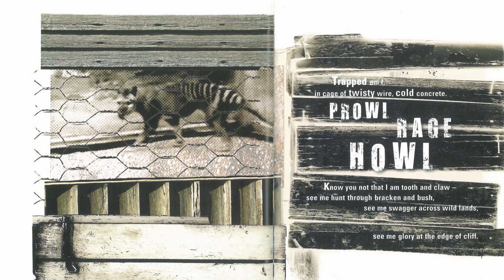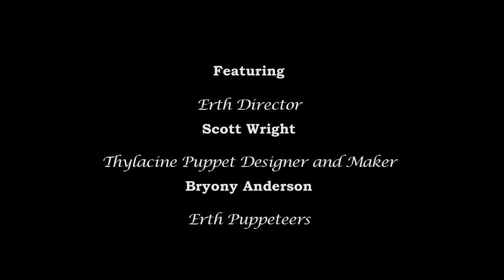In The Making: The Dream of the Thylacine - Erth Visual and Physical Inc.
This video features Bryony Anderson and Scott Wright from Erth Visual and Physical Inc. discussing their work 'The Dream of the Thylacine'.

In March 2013, Erth Visual and Physical Inc. premiered their production of ‘The Dream of the Thylacine’ at the Tasmanian Museum and Art Gallery (TMAG) as part of the Ten Days on the Island Festival in Hobart. Based on the illustrated children’s storybook of the same name by Ron Brooks and Margaret Wild, Erth’s production tells the story of the world’s last Tasmanian tiger through life-like puppetry, set design, music and voices recounting the text and local peoples’ stories about the tiger. Directed by Artistic Director Scott Wright, Erth engaged the talents of puppet-maker and artist Bryony Anderson to bring the thylacine to life.